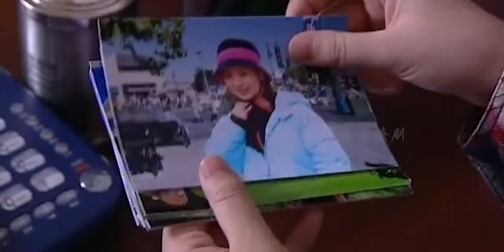小保姆仰慕男主人，趁女主人不在家时耍手段，结果后悔了，情感剧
影视剪影